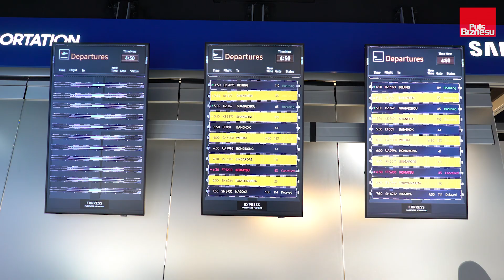Dlaczego warto rozwijać Business Intelligence w swojej firmie?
Dane to ropa naftowa XXI wieku. Odpowiednio przefiltrowane i przetworzone mogą dać nam obraz jakiego w ogóle się wcześniej nie spodziewaliśmy i oręż do konkurowania na rynku.

"XIII Kongres Business Intelligence" to spotkanie praktyków i ekspertów na którym omówione zostaną najważniejsze trendy, narzędzia i wyzwania w pracy analityków biznesowych. Do udziału w wydarzeniu zaprasza
Andrzej Czechowski, Chief Data Officer - Business Intelligence Head, Samsung Electronics Polska